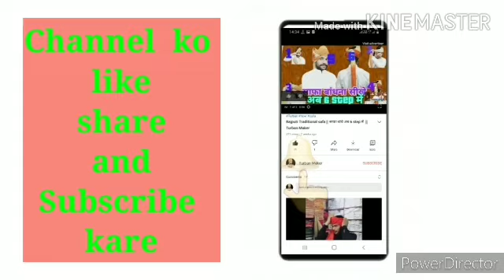How to wear traditional Rajputi Safa/ रॉयल तरीके से राजपूती साफा बांधने का तरीका || दूल्हे का साफा?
जय माताजी की सा🙏🙏🙏 ,मै राजेन्द्र सिंह आप भी स्वागत करता हूँ मेरे you tube channel Turban Maker मे || मेरे इस channel मे आपको साफा बांधना सीखाउगा और इसके सारे नीयम बताउंगा
Rajendra Singh 🙏🙏
Th Rajaji ka kareda
भीलवाड़ा